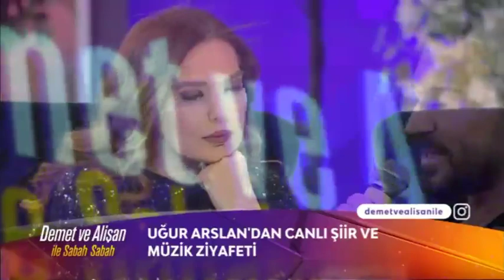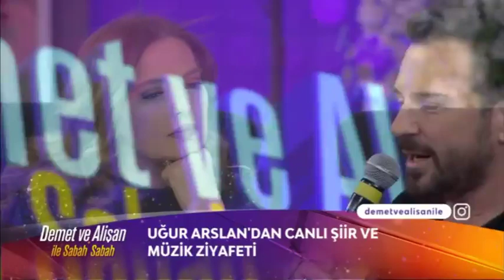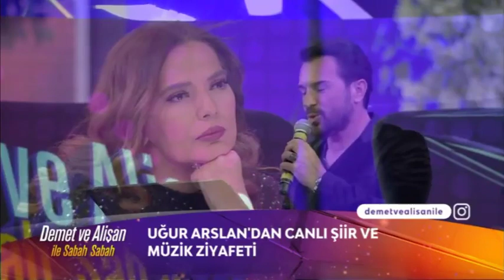Uğur Arslan - Aslında ne görürdü insan ileriye baktığında geçmişi mi geleceği mi? (şiir)